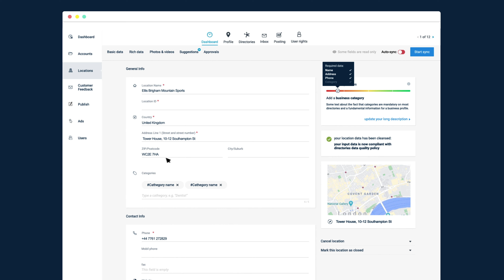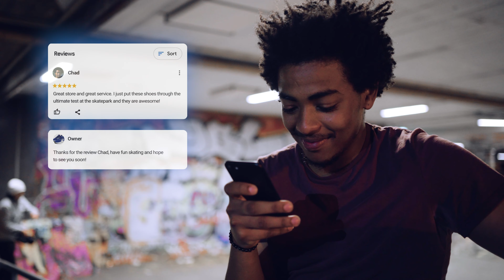How Retail Businesses Can Use Local Marketing to Own the Customer Journey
Developing a local marketing strategy is extremely important for a successful retail business strategy.

In order to own the customer journey, you need to make sure your local points of sale are optimised for online search and engagement so that you can drive more foot traffic to your offline locations to achieve more successful retail business management